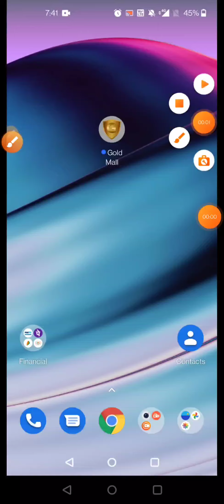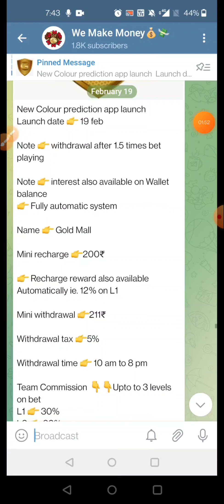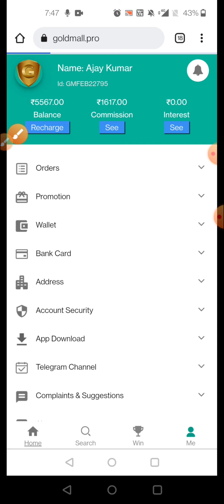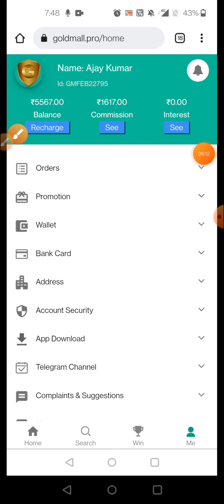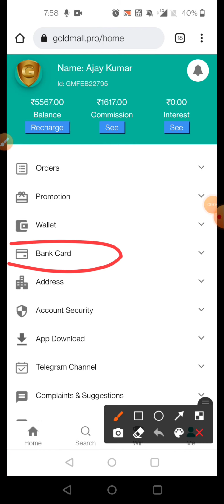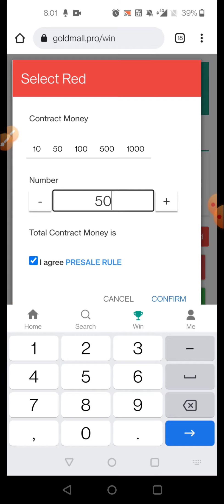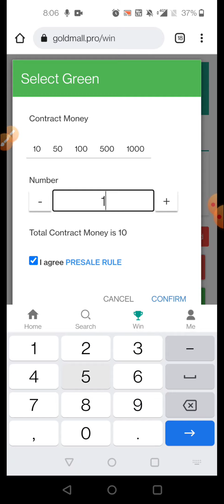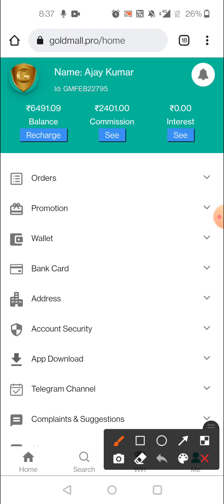GOLD MALL new colour prediction app || full review video || launch date 19 feb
short details 👇

New Colour prediction app launch
Launch date 👉 19 feb

Note 👉 withdrawal after 1.5 times bet playing

Note 👉 interest also available on Wallet balance
👉 Fully automatic system

Name 👉 Gold Mall

Mini recharge 👉200₹

👉 Recharge commition  also available Automatically ie. 12% on L1

Mini withdrawal 👉211₹

Withdrawal tax 👉5%

Withdrawal time 👉 10 am to 8 pm

Team Commission 👇👇Upto to 2 levels on bet
L1 👉 30%
L2 👉 20%

Official forcast times 👇👇

12 NOON
3 PM
5 PM
8 PM

Note ( alert ) 👇👇

One phone , one id , otherwise ip address will be matched. keep it in ur mind ..